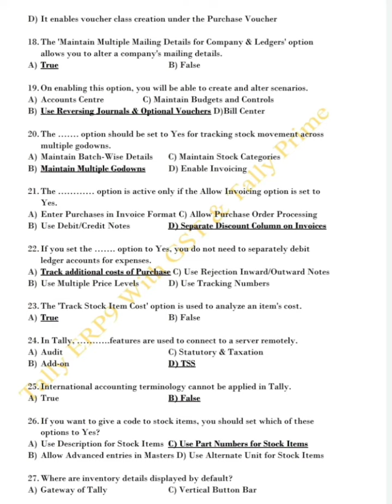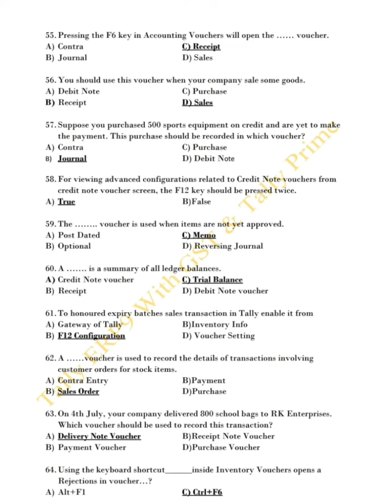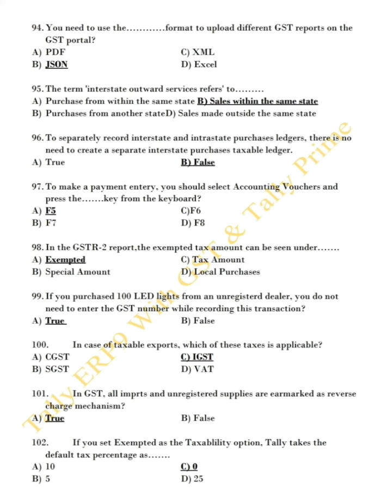Tally ERP With GST And Tally Prime ERA All MCQ,S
TALLY ERP MCQ,S